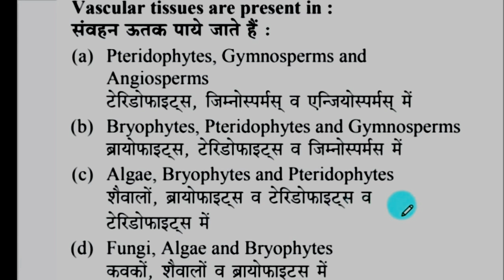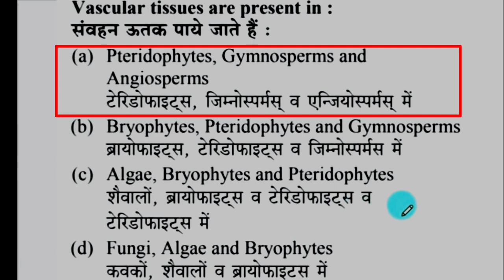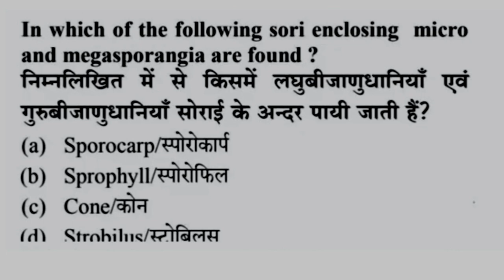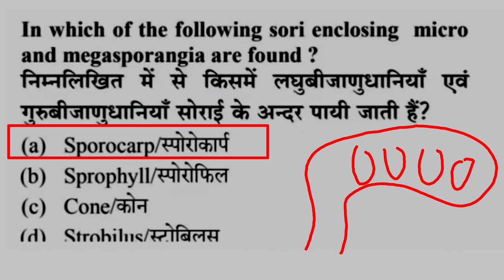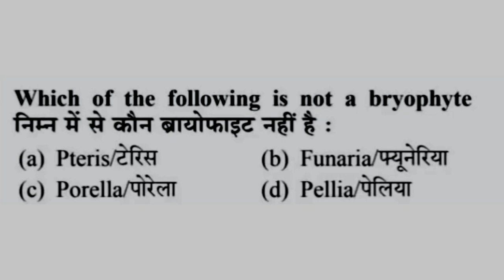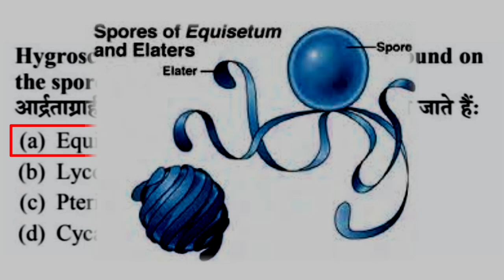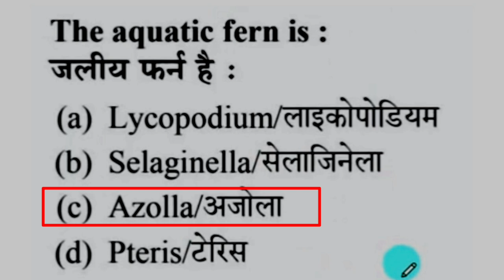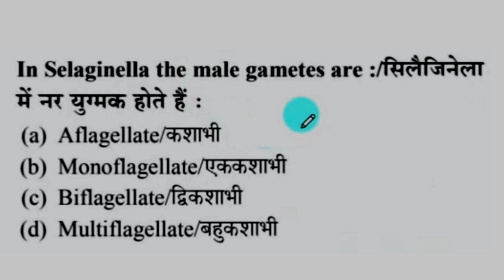MCQ on Pteridophytes/ BSc 1st Year 2nd Semester Botany Pteridophytes/ MCQ on Pteridophytes in Hindi